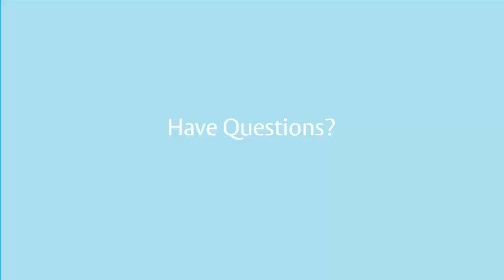Q&A with Peter Boriskin: What if wireless is our only solution?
Some companies rely solely on wireless technology to provide security solutions to their business. ASSA ABLOY uses wireless locks to help serve these customers and provide solutions to their unique problems.

Have questions? ASSA ABLOY has the answers.